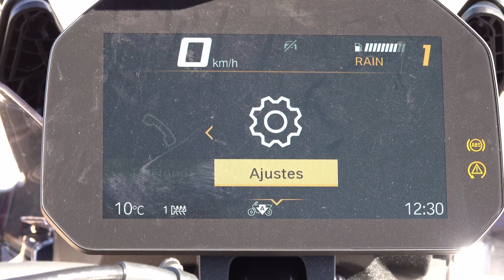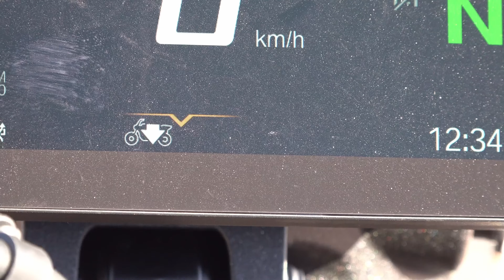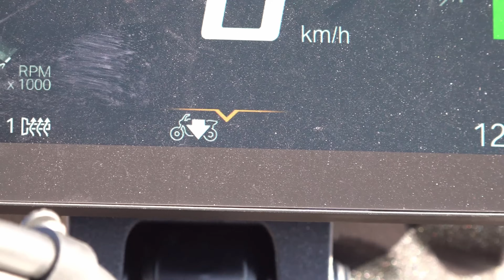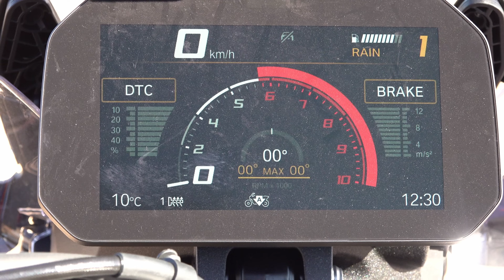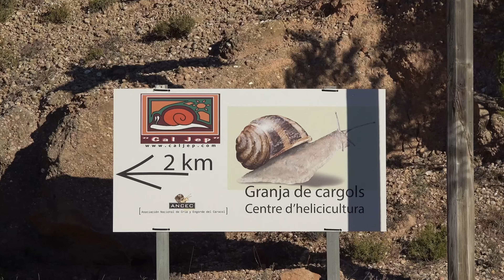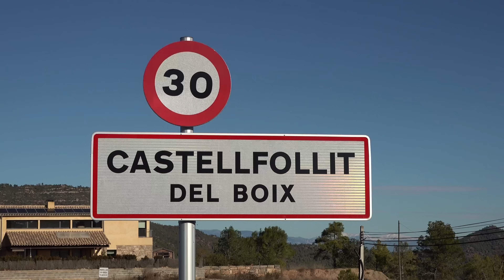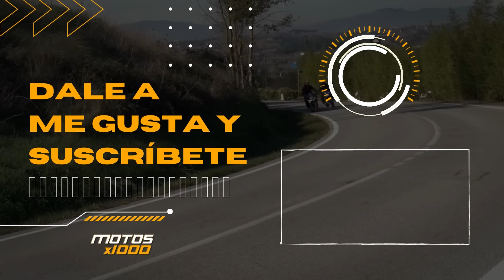TEST BMW R1300GS | Motosx1000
Reza el dicho, que quien da primero, da dos veces … aunque también existe la posibilidad de dormirse en los laureles, y con la cantidad de maquinas excitantes que hay en la competencia, más le vale no hacerlo. Parecía que las GS se vendían solas, pero ya no.

Así que en Baviera, se han puesto manos a la obra para presentar una GS absolutamente nueva, dicen que no comparte ni un tornillo con la anterior, para seguir con el liderazgo en el segmento. Tarea que no parece tan fácil como hace unos años.